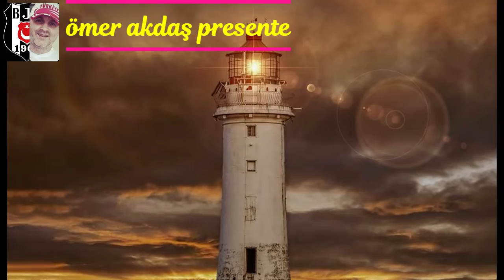ÖMER AKDAŞ PRESENTE ▶️🎶 ▶️🎶 Dapa Deep feat Leusin Glance